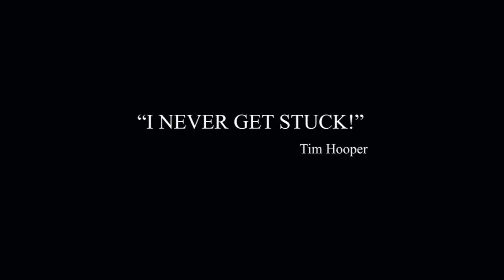"I Never Get Stuck" Tim Hooper